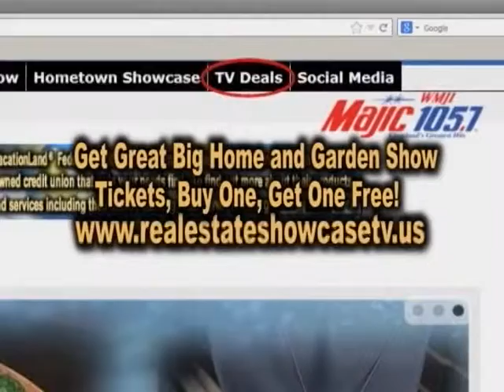The Great Big Home and Garden Show 2014 Segment 3 Real Estate Showcase TV Lifestyles